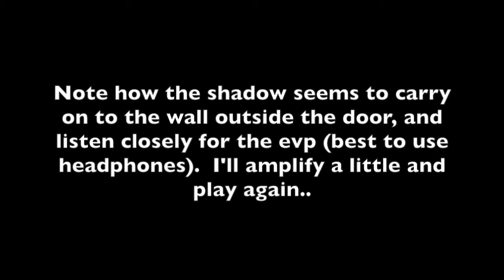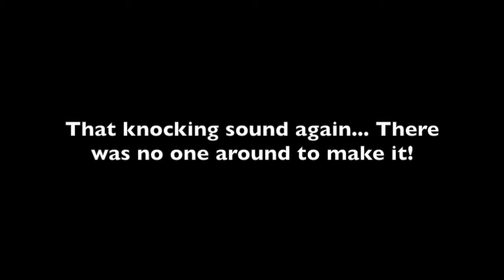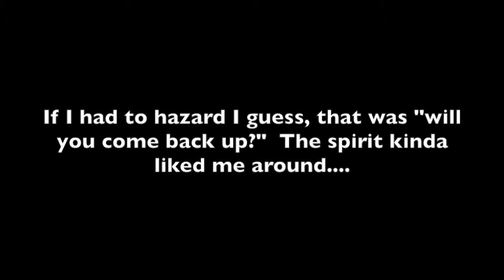Paranormal activity in an old house in Holland, recorded in 2015